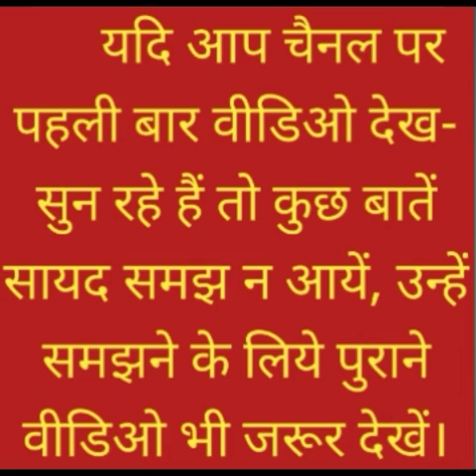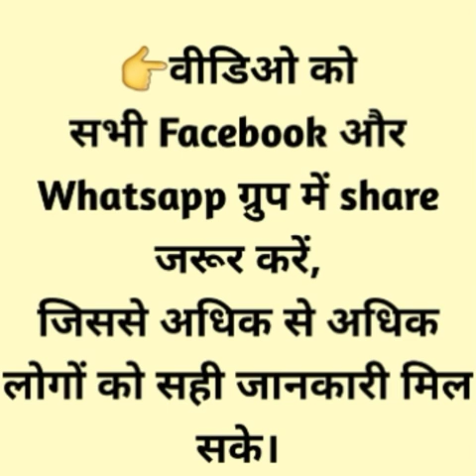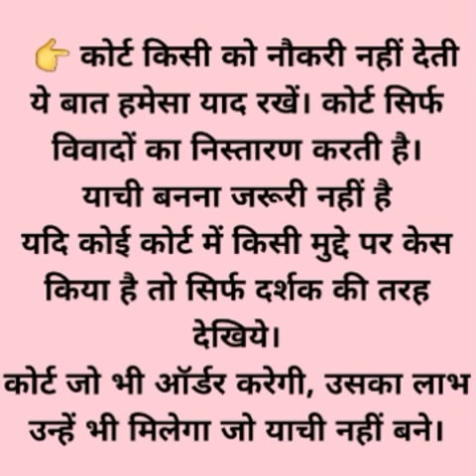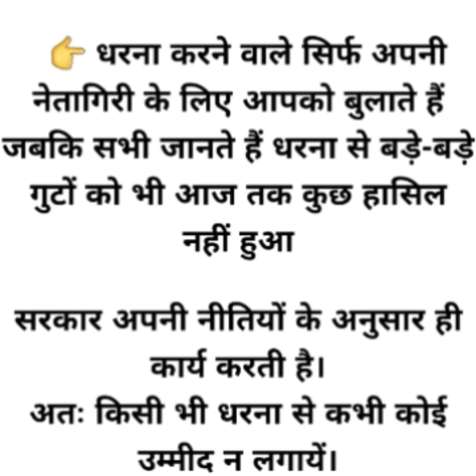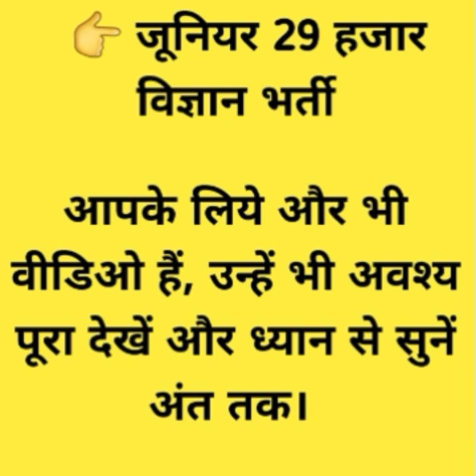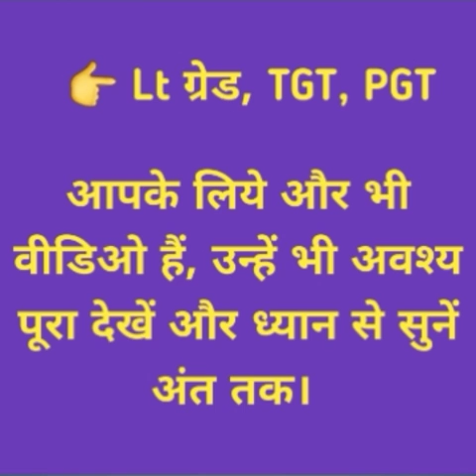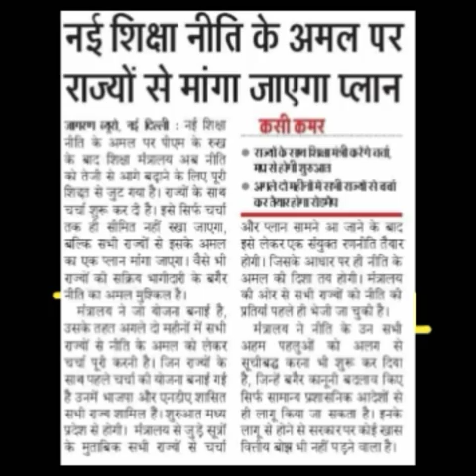चरणबद्ध वर्षवार नियुक्ति, प्राइवेट/संविदा से मिलने जा रही मुक्ति